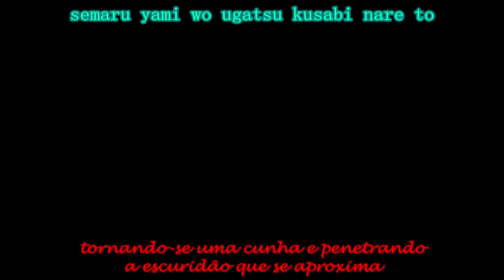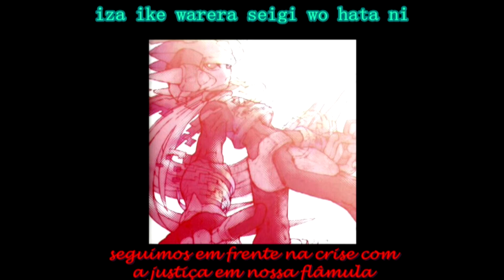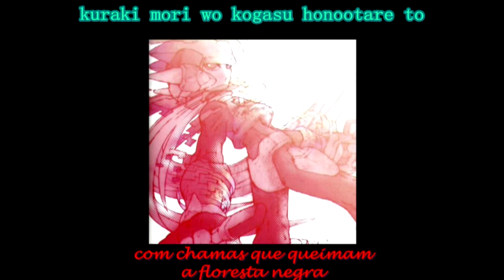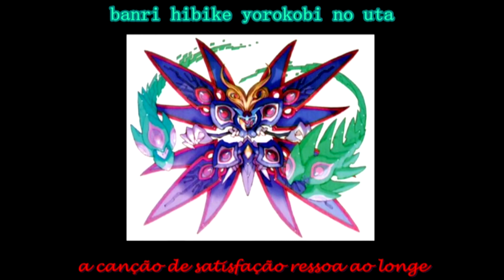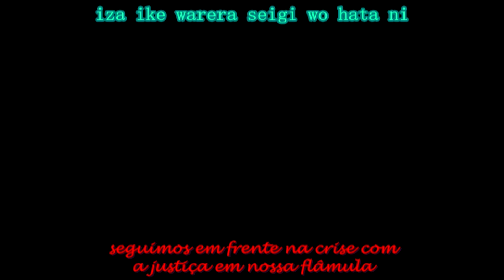Megaman Zero/Rockman Zero - Mark of Justice - Resistance Anthem [PT-BR]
Hino da Resistência do Rockman Zero 2, remix de "Resistance Force", tema do exército de Elpizo e da sala de contole. Pertence ao álbum "Remastered Tracks Rockman Zero - IDEA"

Romaji e tradução para o inglês do site AnimeLyrics.
Imagens do RMZ2 e do RMZ Complete Works..

Romaji:

hagane narishi tomo no chikai mune ni
kabane no yama  koete susume yo
yakeshi juu no naki aruji wo shinobi
sasage utsu wa  tomurai no uta

akatsuki ni  yume wo daite
kibou no koe takaku  hibike haruka

semaru yami wo ugatsu kusabi nare to
furuu yaiba  hikari kagayaku
omoki tobira yaburu tsuchi wo hanachi
sora no mihata  takaku kakage yo

iza ike warera seigi wo hata ni
ima koso shimese kagayaku mirai wo mune ni tate

atsuki tetsu no kusari nigirishimete
moeru ketsuga  watari susume yo
fukutsu no ishi kizamu tate wo narashi
todorokeru wa tatakai no uta

yuuyami ni asu wo negai
kibou no kagi kiyoku  hikare towa ni

kuraki mori wo kogasu  honootare to
daichi yurashi hibiku housei

fukaki hori wo koeru hashi wo watashi
heiwa yaburu teki ni sabaki wo

imakoso tadase  ikiru imi wo mune ni tate

shiroki gin no tsurugi wo nukihanachi
rekishi tsumugu michi wo susume yo
warera negau arasoinaki daichi
banri hibike yorokobi no uta

souten ni shouri wo chikai
kibou no shiro  takaku kizuke koko ni

kami no yama wo hashiru taiga nare to
teki wo nagite susumu gunzei
kuraki yodomi  yakare hateshi ato ni
kouki afure  kiyoku nagare yo

imakoso tsudoe tomo no chikai wo mune ni tate

Tradução:

O juramento de aço em nossos corações
atravessa as montanhas, irrefreável
sob a memória de nosso comandante morto por armas ardentes
os tiros que oferecemos são como um réquiem

abraçe o sonho ao raiar da manhã
a voz da esperança firmemente ecoa, distante

tornando-se uma cunha e penetrando a escuridão que se aproxima
nossas espadas oscilantes brilham, reluzentes
usamos o martelo que quebra as mais fortes portas
içe nossa bandeira ao alto

seguimos em frente na crise com a justiça em nossa flâmula
este é o momento de ostentar tal futuro reluzente em nossos corações

sinta o calor das apertadas correntes
atravesse o rio de sangue fervente e avance
nós lustramos nossos escudos forjados com inflexível vontade
para que possam ressoar com a canção da batalha

durante o crepúsculo desejamos o amanhã
brilhe em pureza, chave da esperança, pela eternidade

com chamas que queimam a floresta negra
o rugido de nossas armas ecoam balançando a terra
atravessamos a ponte sobre o fosso profundo
concedendo julgamento ao inimigo que destrói a paz

este é o momento de assegurar o significado da vida em nossos corações

libertamos e sacamos nossas espadas alvas
seguindo o caminho da história que é tecida
sobre a terra que desejamos e onde lutamos
a canção de satisfação ressoa ao longe

juramos vitória ao céu azul
aqui construiremos nosso castelo da esperança

como um grande rio que atravessa a montanha de Deus
nossas tropas avançam ceifando o inimigo
ao final do queimar da estagnação obscura
transborde luz e flua puramente

este é o momento da aceitação
ostente o compromisso de cada companheiro

All Rockman Zero / Megaman Zero characters, images, music and games are © Capcom Co., Ltd. No copyright infringements are intended as I am not earning any money or doing anything againist the company or the game. I'm just featuring a translation to one of the best Rockman Zero songs, so that more people around the world can know it.